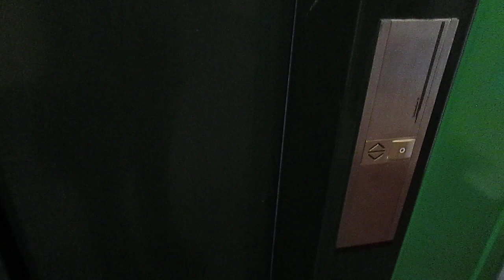Lift Schindler @ building "Palazzo San Giovanni", Via Gen. H.Guisan 6, Bellinzona Switzerland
Ecco di seguito le caratteristiche tecniche/Following technical informations:
-Marca/Brand: Schindler
-Azionamento/Type: Elettrico, a funi/Traction
-Capacità/Capacity: 320 KG / 4 Pers.
-Piani serviti/Floors served: 3(PT,1,2)
-Estetica dei tasti e del display/Fixtures: Standard S-Series